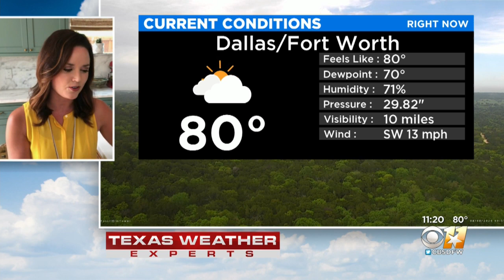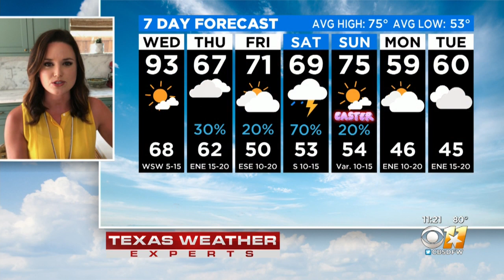11 AM Weather Update With Anne Elise Parks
11 AM Weather Update With Anne Elise Parks